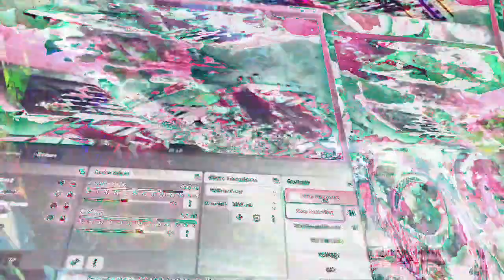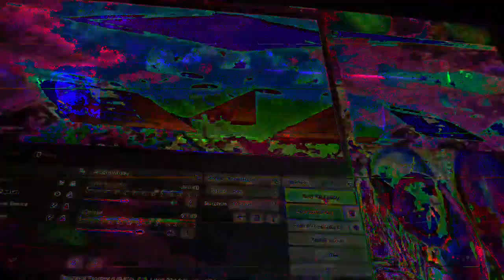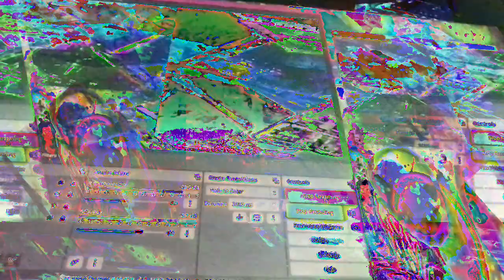[EPILEPSY WARNING] Movie 23 01 21 05h25m45s *Photosensitivity Warning*